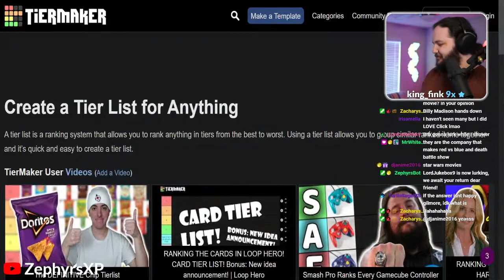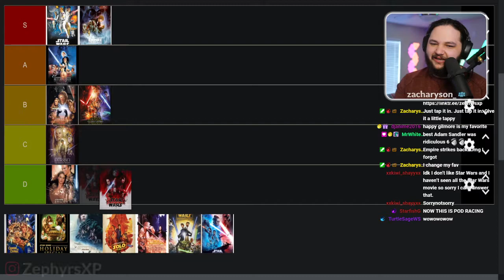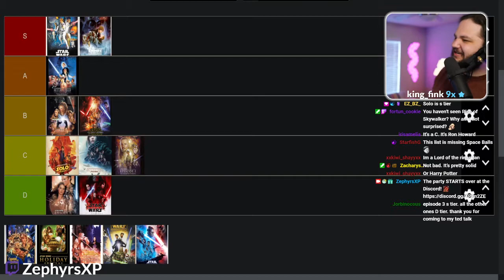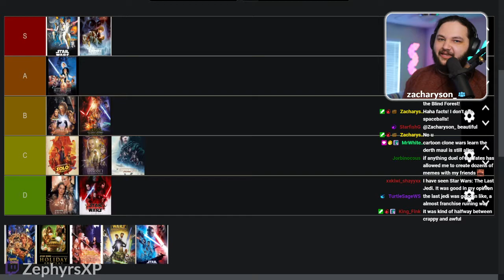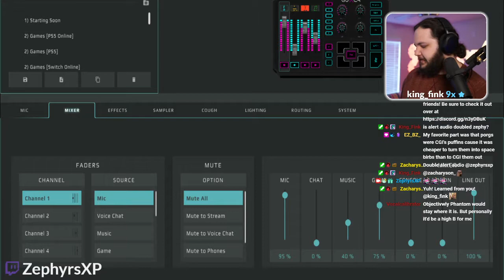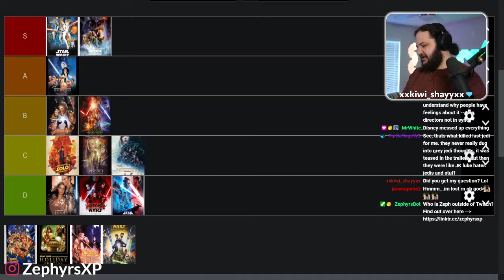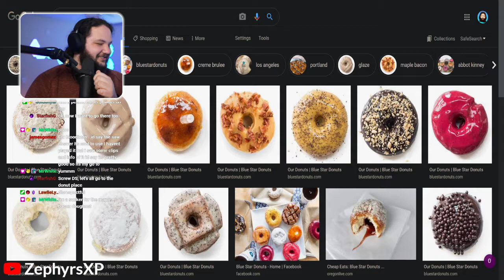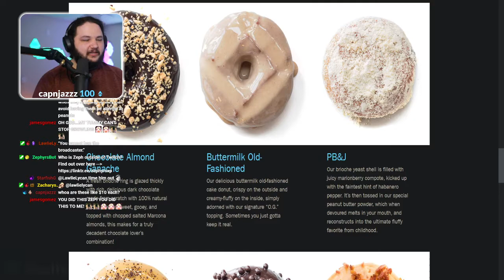[5/4/21] - Dark Souls Remastered Pt.25 - ZephyrsXP